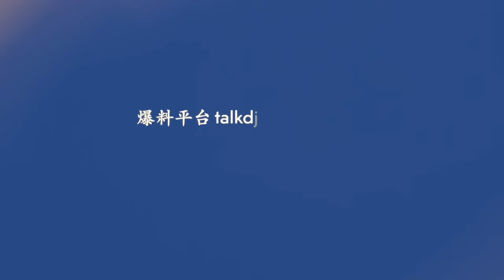浙江市民連線國外討論工作 銀行帳戶遭警方凍結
Line：@puritang
❤️ 留下Email，訂閱大紀元電子報！
1. 秉承普世價值，堅持獨立的原則，維護民眾的知情權，捍衛新聞自由，提倡信仰自由、言論自由、集會自由，尊重人權。
2. 為真相護航，為沉默發聲，始終將讀者的利益放在首位。